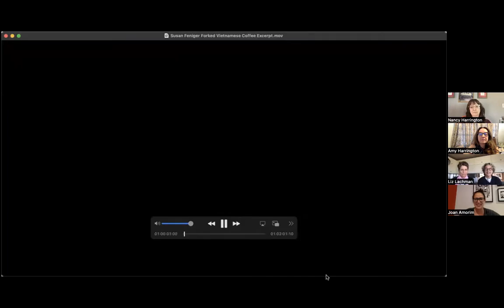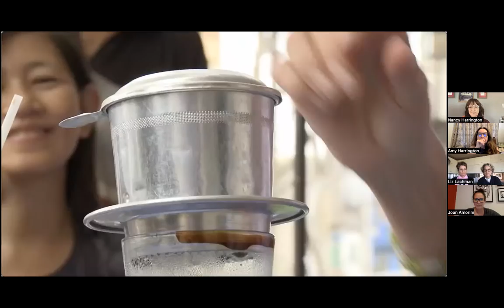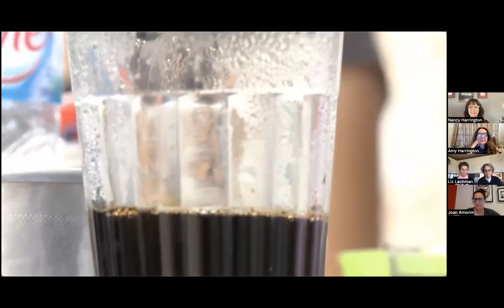The Team from Susan Feniger: FORKED with The Passionistas Project